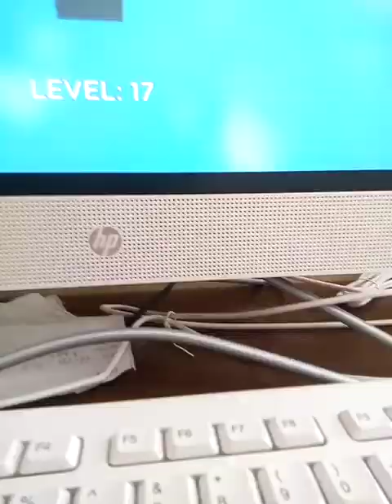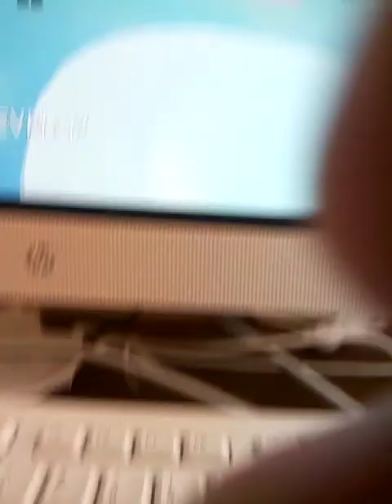I play Roblox cause yes